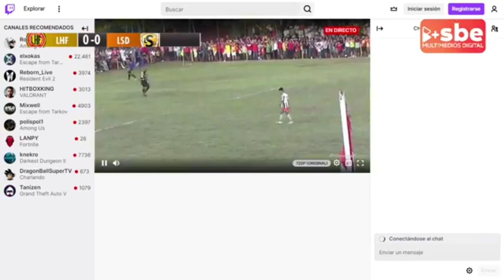INTERLIGAS PENALES SEMIFINALES HORQUETA VS SANJUANIANA